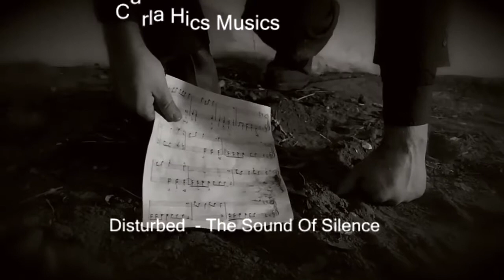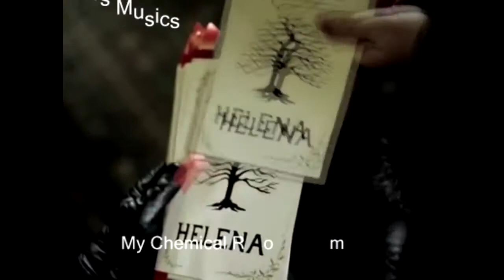Musicas já ouviu mas não sabe o nome Rock Part 3 🎬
▬▬▬▬▬▬▬▬▬▬▬▬ஜ۩۞۩ஜ▬▬▬▬▬▬▬▬▬▬▬▬▬

Link deste vídeo:
1-Apocalyptica - Cold Blood
2-AFTER FOREVER - Energize Me
3-Cradle Of Filth - Nymphetamine Fix
4-Blutengel - Sing
5-Deathstars - Cyanide
6-Disturbed  - The Sound Of Silence
7-Five Finger Death Punch - Wrong Side Of Heaven
8-HIM - Join Me In Death
9-Korn - Freak On a Leash
10-LACUNA COIL - Heavens A Lie
11-My Chemical Romance - Helena
12-Nightwish - Nemo